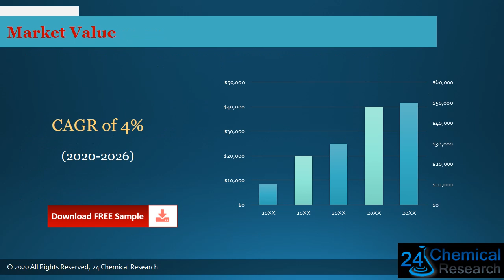Global and Japan Specialty Adhesives Market Insights, Forecast to 2026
Download FREE Research Report Sample PDF:
Specialty Adhesives market is segmented by region (country), players, by Type, and by Application.